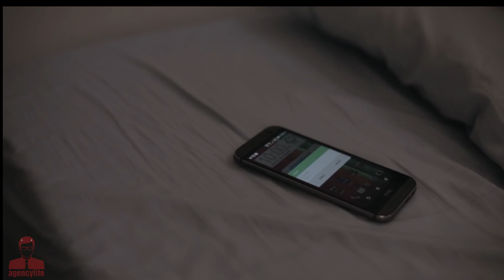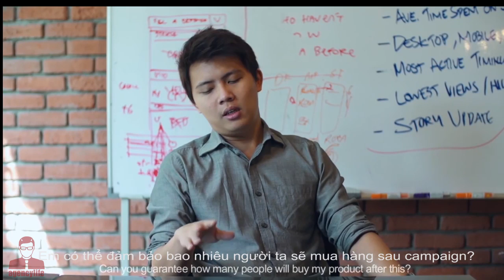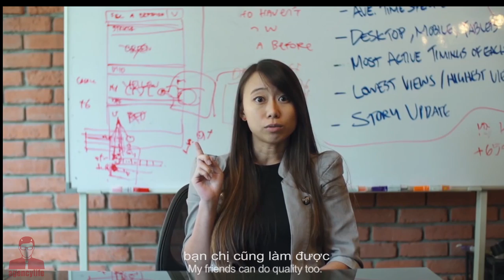Chuyện Tình Client vs Agency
Những câu chuyện thường ngày ở agency
Credit: BryanLimTV
Dịch: Cuộc Sống Agency